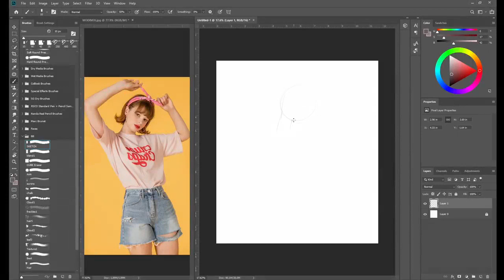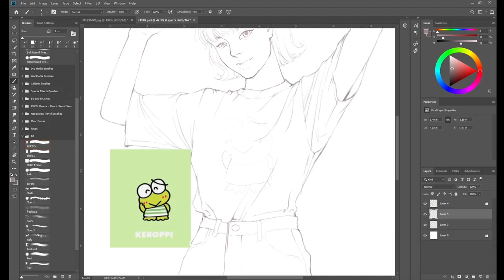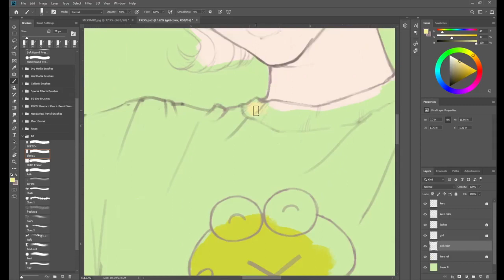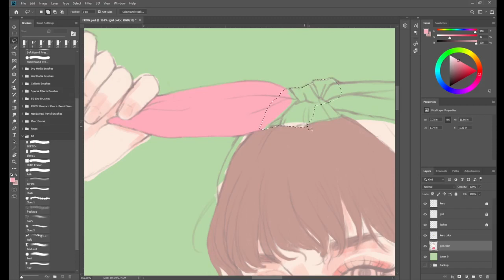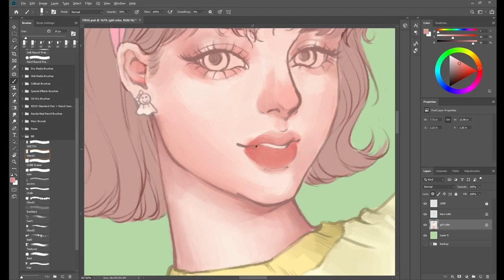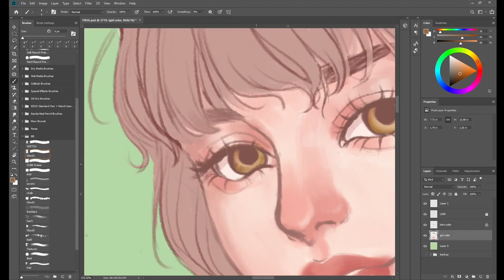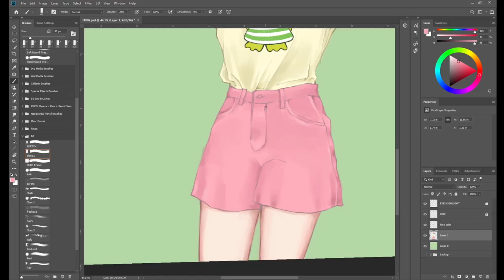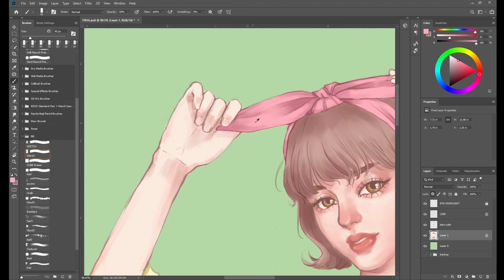Easy Digital Art Painting | Full Process Tutorial Character Illustration Adobe Photoshop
Illustrating a semi-realistic character can be easy with the use of references, especially if you're still a beginner. Full process timelapse video from sketching to coloring. 😊